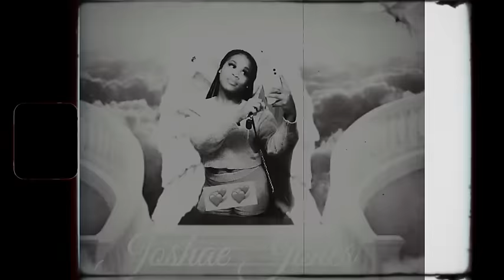Lil 50 - Name Alive [Long Live] (Official Music Video)